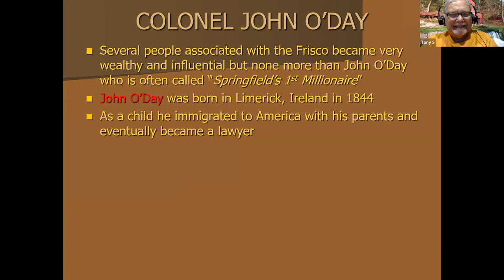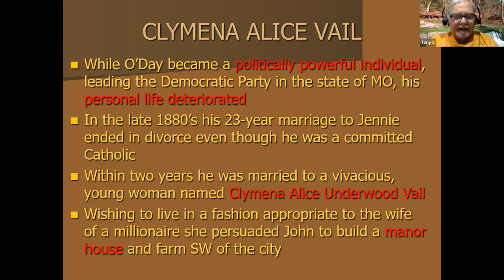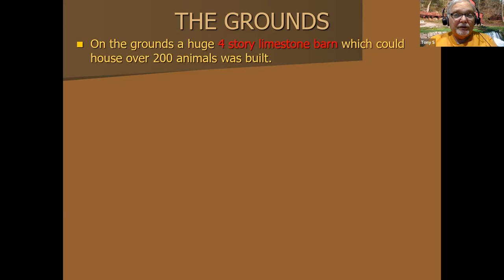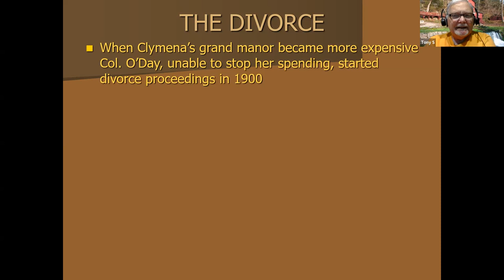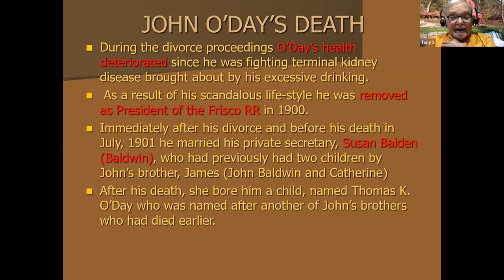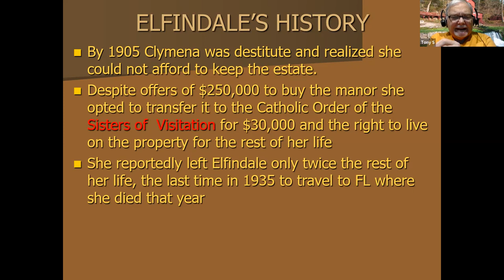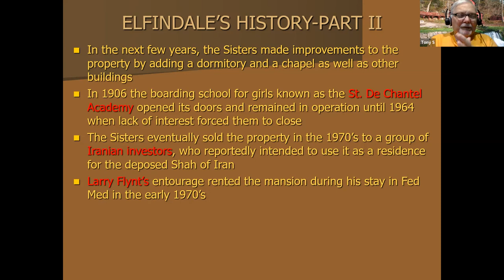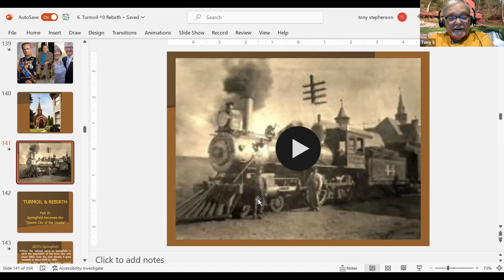12.19.22 History with Tony: A Day in the Life of a Pioneer